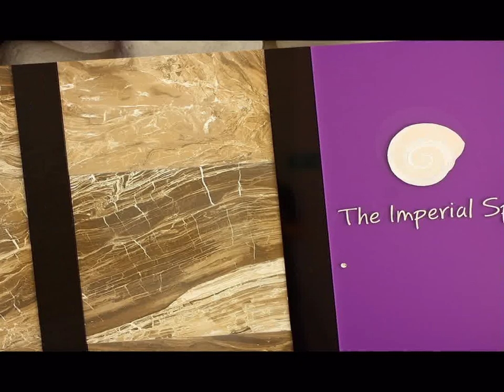Imperial SPA 2011, Atlantica Imperial Hotel, Rhodes, Greece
Imperial SPA,a perfect place for body treatment, spa treatment, or cosmetic treatment, welcome...

The Atlantica Imperial Resort is in a wonderful out-of-the-way spot. Better still, Kolymbia's sand and shingle beach is on the doorstep providing you with breathtaking views over the bay. The taverns and bars of Kolymbia town are
just a short walk away. If your looking for your dream holiday with luxury, variety of accommodation, wealth of facilities, pleasant surrounds in a peaceful location then Atlantica Imperial is the hotel to choose. Idea for couples of all ages.

Beautiful sunrise and romantic sunsets
The perfect place for couples of all ages looking for a dream holiday
Luxurious interior, variety of accommodation and wealth of facilities.